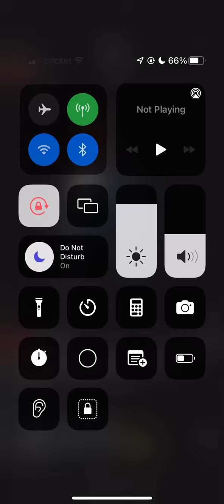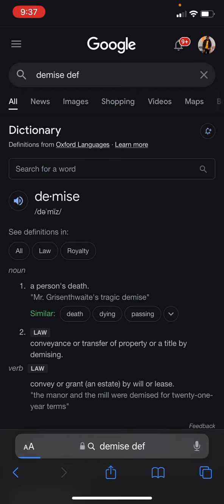Nba Youngboy Last Album With Atlantic Records Annoucned!!??"The Last Slimeto"😯😯|Is he Free?